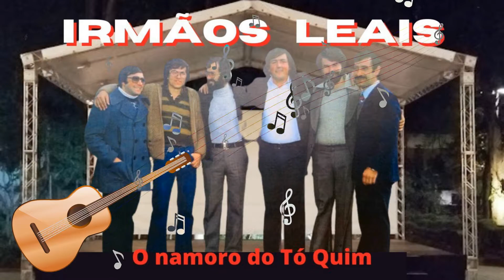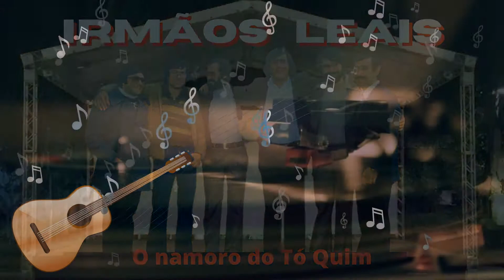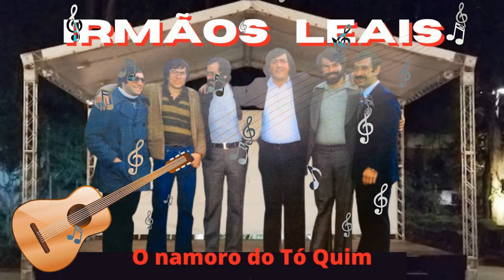Conjunto IRMÃOS LEAIS - O namoro do Tó Quim "Manuel Guimarães"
Conjunto típico IRMÃOS LEAIS - O namoro do Tó Quim

👍 Comente e deixe um GOSTO no vídeo
Espero que apreciem, obrigado.

Seja bem-vindo ao canal, MÚSICA TÍPICA PORTUGUESA.
Este canal é dedicado á música tradicional portuguesa, conjuntos típicos, musicas populares, folclore, fado e desgarradas.

Espero que apreciem, e voltem novamente.
Deixe o seu like e subscreva para ajudar o canal, obrigado.